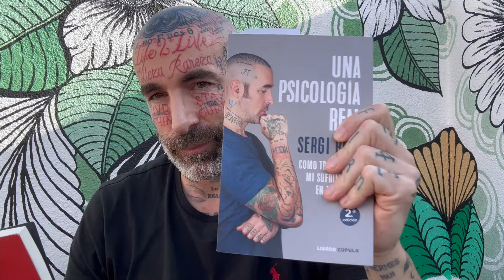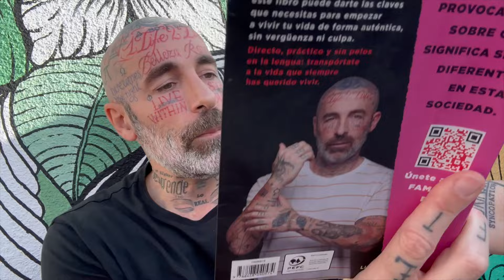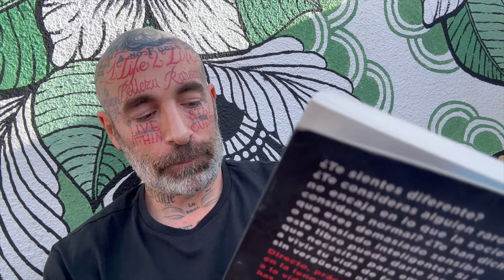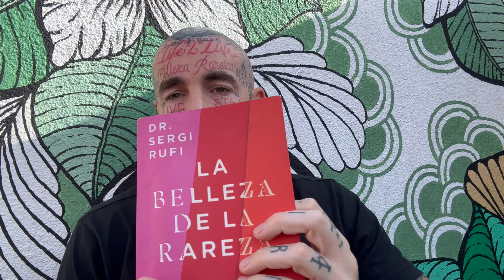Soy cinturón negro + Los 4 MODOS de vivir la VIDA